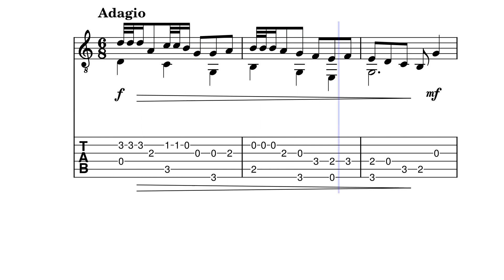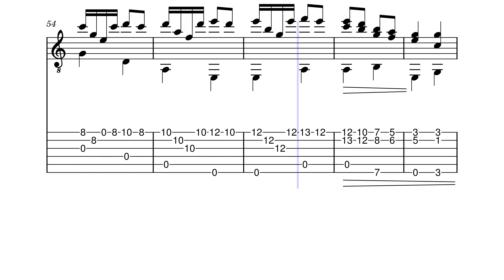For Guitar 5-10-2024 by HBosler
For Guitar 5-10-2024, Adagio in C-Major.